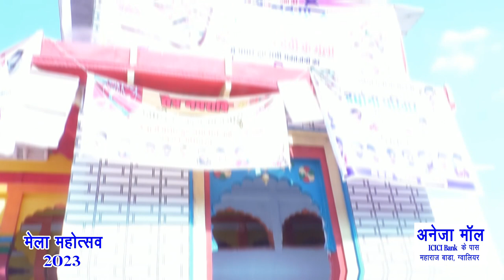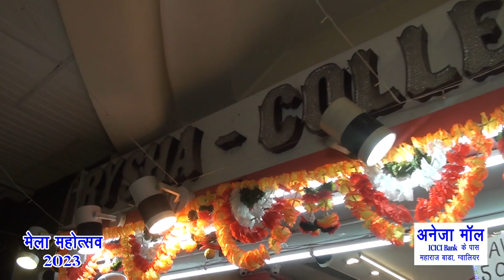अनेजा मॉल नवरात्र स्पेशल प्रोग्राम | घर बैठे दर्शन करें माता हरसिद्धि मंदिर- कुंतलपुर मुरैना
अनेजा मॉल नवरात्र स्पेशल प्रोग्राम | माता हरसिद्धि मंदिर- कुंतलपुर मुरैना | Den Network | GTPL Network | एंकर वा हास्य कलाकार विवेक शर्मा रैंचो |

चैत्र नवरात्र के उपलक्ष पर ग्वालियर मेला महोत्सव आपके लिए विशेष कार्यक्रम लेकर आया हैं...

जिसमें आपको घर बैठे ग्वालियर-चंबल संभाग के प्रमुख्य माता रानी के दरबारों वा मंदिरों के सीधे दर्शन का सौभाग्य प्राप्त होगा...

इस कार्यक्रम के माध्यम से हम आपको मंदिर से जुड़े रोचक और महत्वपूर्ण जानकारियां साझा करेंगे...

इस कार्यक्रम के मुख्य स्पॉन्सर - अनेजा मॉल, गांधी मार्केट के सामने, ICICI बैंक के पास, मोर बाजार, ग्वालियर

इस कार्यक्रम को Den लोकल टीवी नेटवर्क चैनल नं 156 और GTPL नेटवर्क चैनल नं 52 पर देख सकते हैं... !